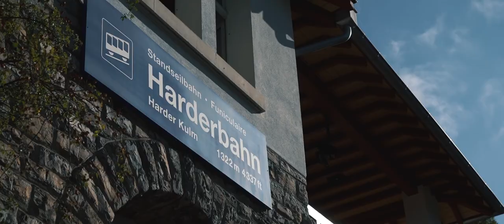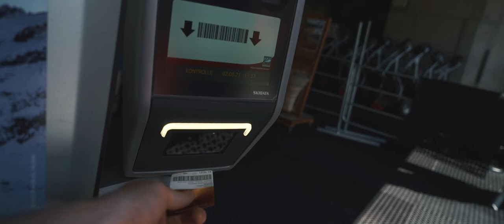Hiking for 6 days in Switzerland's Jungfrau region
Timestamps:

0:00 - Intro
4:00 Day 1 - Murren to Gimmelwald Via Ferrata
10:48 Day 2 - Eiger Rotstock Via Ferrata
15:21 Day 3 - Brienz - Iseltwald (and back)
19:50 Day 4 - Hardergratt
27:40 Day 5 - Aletschgletscher (Aletsch Glacier)
32:00 Day 6 - Schynige Platte